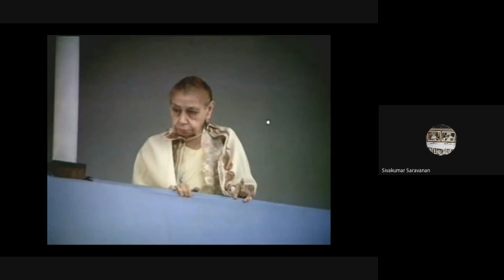The Life Divine 20-10-2022 Book - II Chapter III The Eternal and the Individual Para 1-2 Pg. 380-381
The Life Divine - Study Session Dated 20th October 2022 - Book - II, Chapter III The Eternal and the Individual - Para 01 to Para 02(2nd Part) - (Pages 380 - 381)